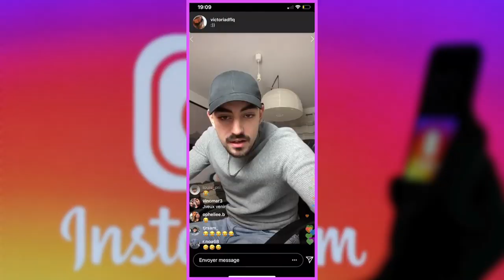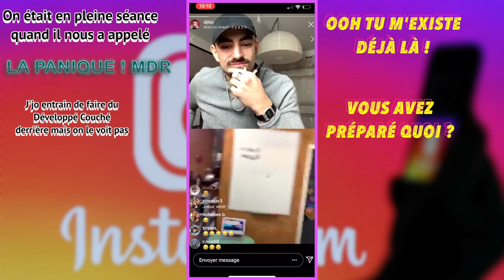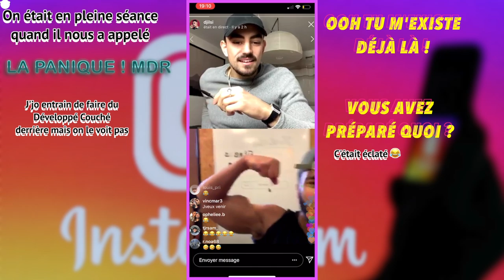EST CHOQUÉ DE NOTRE ENTRÉE FRACASSANTE !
Hier on a participé aux "entrées fracassantes" sur le Live Instagram de Djilsi, il était pas prêt !

Nouvelle vidéo 🔝

⚫️Jeudi - 14H00  ☛  EPISODE FINAL
🔴Dimanche - 20H00  ☛ NOUVELLE SÉRIE

                                    👥𝑪𝑶𝑨𝑪𝑯🏋𝑫𝑰𝑷𝑳𝑶𝑴É🎖

Vidéo qui n'était pas prévu mais on avait envie de vous le partager. Hier, le 5 avril 2020 on a réussit à tomber dans le Live Djilsi (Youtubeur 281K). Notre objectif faire une entré fracassante sur son Live pour être remarqué et apparaître sur sa vidéo Youtube. Bon je ne pense pas qu'il nous a sélectionné vu que notre entrée était complétement éclaté 😂
Mais on a bien rigolé et on a quand même pu placer la petite pub pour notre chaîne FITNESS FUSION ! Puis sait-on jamais on croise les doigts...

Sur ce, je vous invite à aller voir sur sa chaîne Youtube les entrées fracassante qui ont été sélectionné pour sa vidéo (se sera dispos bientôt) :

et bonne vidéo les Kheys,
CIAO, SALAM !

Tchek les Playists pour nous découvrir :

- QVPDM
- Versus
- Fitness Fusion
- Fitness Révolution
- Fitness Évolution

MONTAGE : jjo_fitness

AVEC LA PARTICIPATION DE  @Bastos Fiit  et @Djilsi